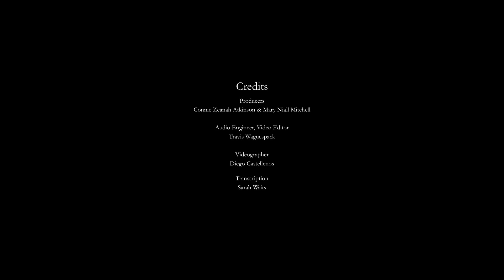Johnny Jackson, Jr. : Conversations about African American Leadership in New Orleans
Johnny Jackson, Jr., has served New Orleans as an elected official and community activist. He was elected New Orleans City Council member for two terms (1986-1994) and served fourteen years as Louisiana state representative from District 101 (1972 – 1986).  In 1973, he was elected a delegate to the Louisiana Constitutional Convention. During his political career, Jackson has worked to improve the Ninth Ward and to champion civil rights.  He was an active member of the Ninth Ward political organization SOUL (Southern Organization for United Leadership), served as executive director of the Desire Community Center (1968-75), was a member of the Model Cities Advisory Commission, and was active in establishing community support programs in drug rehabilitation, education and health care. As a New Orleans city council member, he was able to raise the level of home ownership in the Ninth Ward. He serves as board member of the New Orleans Jazz and Heritage Foundation and Total Community Action, an anti-poverty group,  He is chair of the “Gospel is Alive program,  former president of WWOZ public radio, Captain of Zulu Diamond Cutters carnival krewe and an elected member of the Zulu Social Aid and Pleasure Club Inc. Hall of Fame.   Jackson earned his BA from Southern University in 1965 and his masters in social work from Tulane University in 1980.